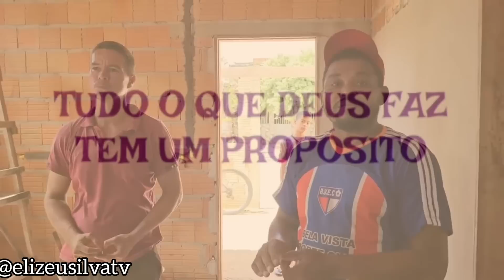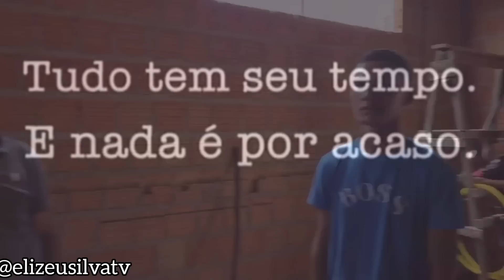VEJA COMO ESTÁ LINDA A NOVA CASA DA VÓ MARIA! NONATO RECEBE SURPRESA!